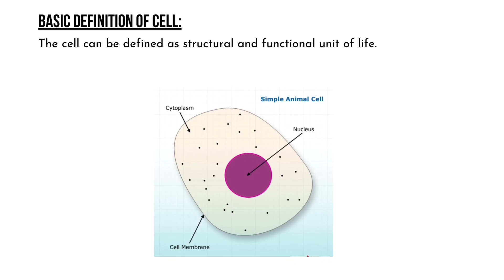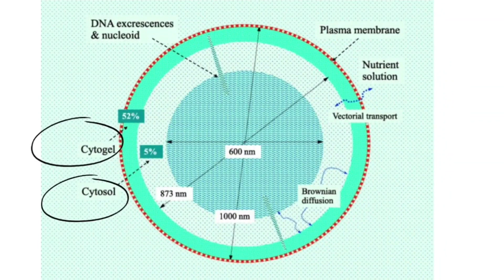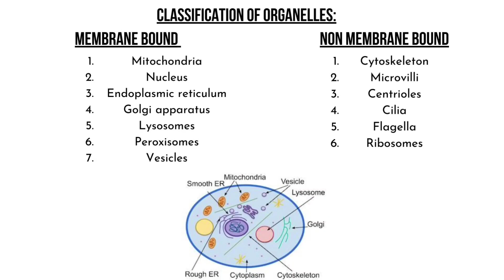Cytoplasm-The important fluid of the cell |Structure, Functions & Composition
Cytoplasm-The important fluid of the cell | Structure, Functions And Composition
what is cytoplasm class 11 biology wahtiscytoplasm bigbubblebiology 9thclass 10thclass youtube what iscytoplasincell

Explore the dynamic world of cellular life with our latest YouTube video on the fascinating topic of cytoplasm! 🔬🌐 Journey inside the heart of the cell and discover the essential role played by cytoplasm in maintaining cellular structure and function. This gel-like substance is not just a passive filler; it's a bustling hub of activity where vital cellular processes take place. From supporting organelles to facilitating intricate biochemical reactions, cytoplasm is the unsung hero that keeps the cellular machinery running smoothly. Join us as we unravel the mysteries of this dynamic cytoplasmic world, delving into its composition, functions, and the incredible dance of life that occurs within every cell. Whether you're a biology enthusiast or just curious about the microscopic wonders of life, this video is sure to leave you marveling at the intricate complexity of the cellular universe. Don't miss out – hit play and embark on a captivating exploration of cytoplasm like never before! 🧪🔍 CellBiology #cytoplasm
cytoplasm structure and function
Cytosol vs cytoplasm; What’s The Difference?
Cytoplasm Function ( More than just the clear liquid of the Cell )
Cytoplasmic Organelles